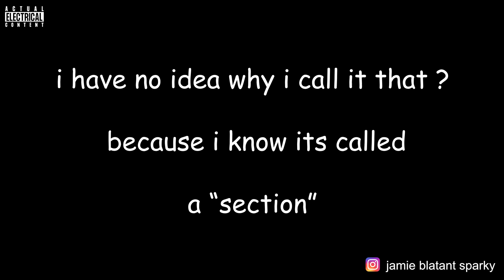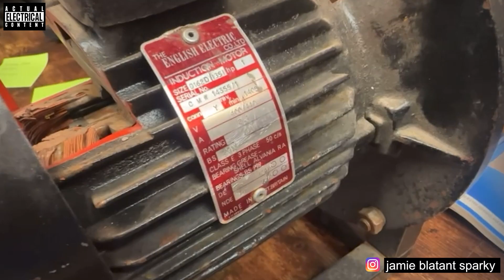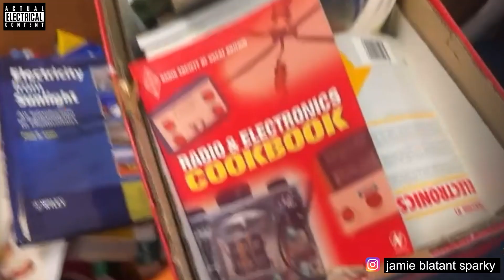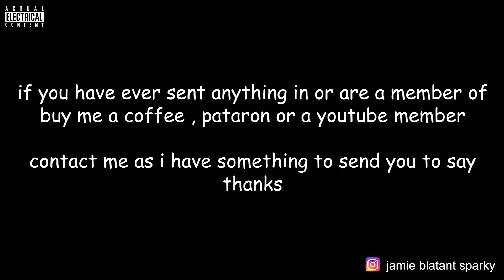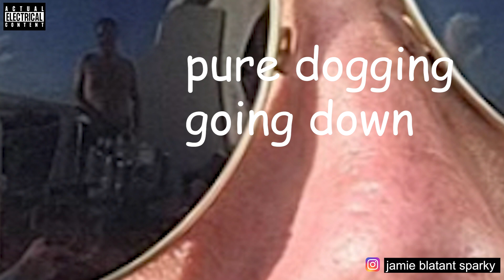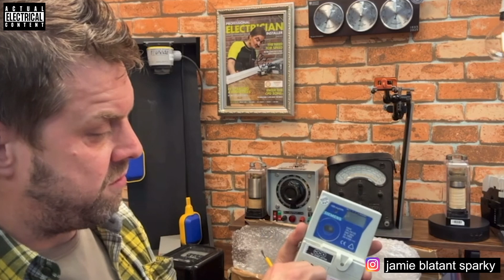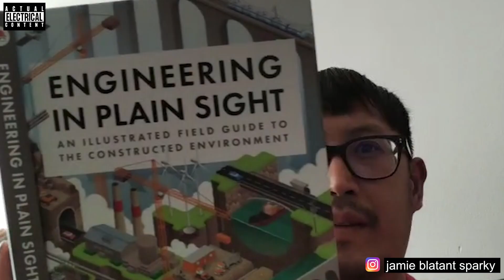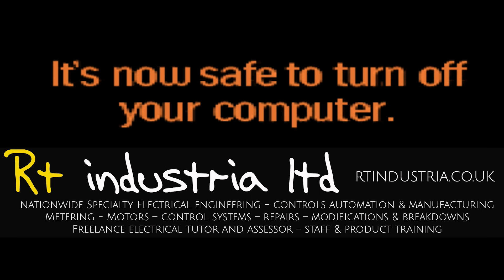THE BEST METER EVER MADE - ACTUAL ELECTRICAL POST BAG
why did they stop making this banger of a meter

• Become a supporter on YouTube patron or buy m a coffee–
                                  It’s like buying me a pint or helping cover some postage. And its mostly postage

• Send Something In –
                                 The easiest and most appreciated way is to send me something
                                  interesting to feature in a video!

YOUTUBE - you can become a member of the YouTube channel

While I’m not starving, your support genuinely helps keep this channel going. Most of it gets spent on postage and supplies – and it really does encourage me to keep producing content.

Supporters Get a Gift

If you’ve supported the channel in any way, I’ll send something back as a thank-you. Just message me and I’ll send you a short form to fill in.

My Business – RT Industrial & Actual Electrical Content

I'm a freelance electrical engineer and electrical trainer, working all over the UK. If you’ve seen it on the channel, I can probably help or train you in it.

Company: RT Industrial Ltd

(Also available via my Linktree)

work Specialties include:
• Process electrical engineering
• Motors and control systems
• Metering and power usage analysis

and a bit of design and consulting and general breakdowns and assistance

I am also  Freelance electrical engineer &, electrical trainer for hire, and I work all across the UK. If its on here I can help or train you in it

Need a good business credit card? I get a kickback and so do you – £75 each. Win-win!